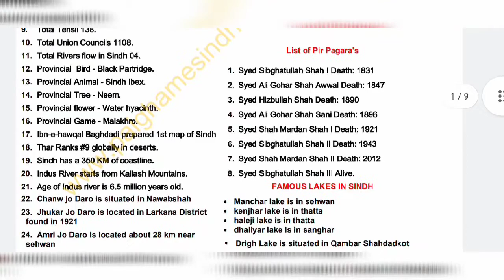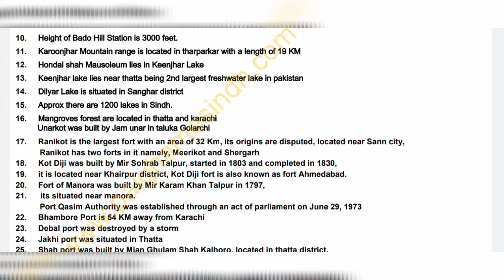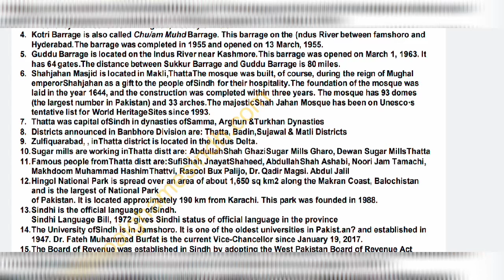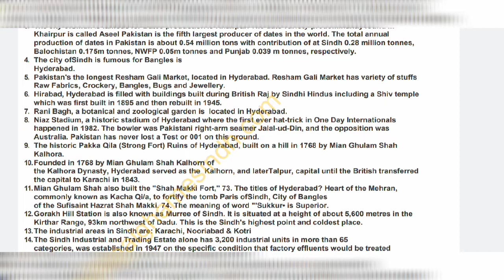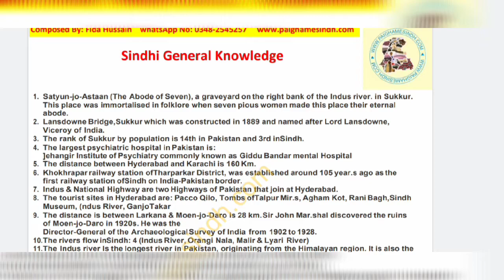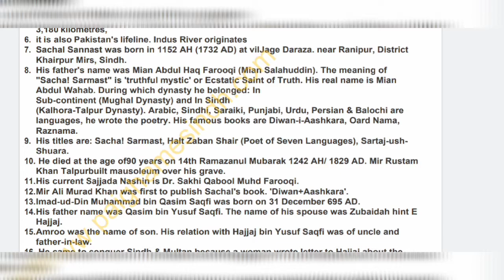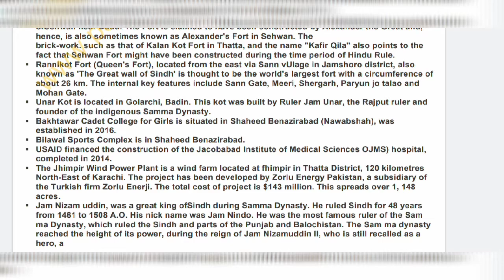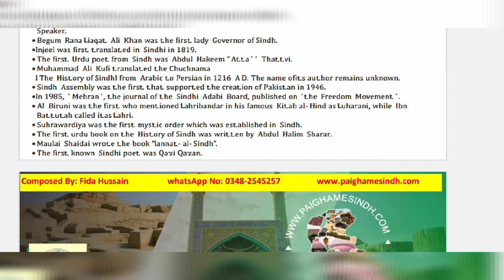General Knowledge of Sindh in ENGLISH | SINDHI GK MCQS | SINDHI GK IMPORTANT FOR ALL COMMISSION JOBS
sindh,
Important general knowledge of sindh

According to the new paper composition of JEST/PST & Other exams
 Covered full chapters and full book
 Notes are compiled from book’s text & exercises
 Prepared 1 to 8 class book of SINDH  Textbook Board
  Conceptual Notes

video Portion Here:

our team paighamesindh.com is really working hard to give all our viewers a best preparatory materials fully authenticated compiled from line to line study of sindh text book board books so that best preparations should be made in a short time
we are not perfect but our aim is to b perfect for that we need your feedbacks & suggestions to make our work more perfect in future

It’s a project of PAIGHAMESINDHOFFICIAL having
Own publication book materials for jobs preperations
Our facebook page named : paighamesindhofficial
& Whatsapp jobs preparations & jobs update groups
SPSC PREPERATIONS
IBA SCREENINGS PREPERATIONS
FEDERAL PROVINCIAL JOBS PREPERATIONS
Separate groups for males & females
JOIN OUR GROUPS